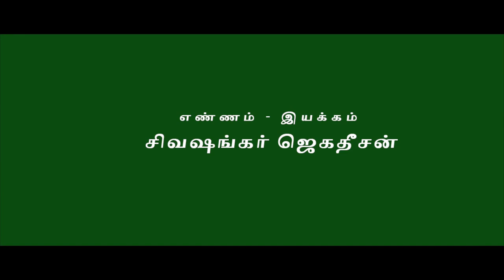Books and Readers | ஒரு ராத்தல் இறைச்சி | நகுலன் | சிறுகதை | தொகுப்பாளர் : ரசூல் | Book Review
books and readers,
books and readers tamil,
books, readers, tamil, tamizh,
tamil books review,
new tamil books review,
tamil literature,
books and readers,
books and readers global,
tamizh books,
tamizh ilakkiyam,
tamil writers,
tamil authors,
tamil publishers,
tamil language,
tamil poets,
tamil poem,
tamil novels,
tamil short stories collection,
tamil short stories
tamil ilakkiya sorpozhivu
tamil travelogue
writers,
authors,
sujatha,
aadhavan,
a madhavan,
lasara,
puthumaipithan,
asokamithran,
kuparajagopalan,
thijanakiraman,
jeyamohan,
sramakrishnan,
thijanakiraman,
ki.ra,
sundara ramaswamy,
ponneelan,
naanjil naadan,
ashokamithran,
jeyakaanthan,
prabanjan,
puthumaipitthan,
தமிழ்,
தமிழ் இலக்கியம் ,
தமிழ் எழுத்தாளர்கள் ,
தமிழ் நாவல்கள்,
தமிழ் புக்ஸ்,
புக்ஸ் அண்ட் ரீடர்ஸ்,
புக்ஸ் அண்ட் ரீடர்ஸ் தமிழ்,
புக்ஸ் அண்ட் ரீடர்ஸ் குளோபல்,தமிழ்,
தமிழ் இலக்கியம்,
தமிழ் எழுத்தாளர்கள்,
தமிழ் நாவல்கள் ,
தமிழ் புக்ஸ்,
புக்ஸ் அண்ட் ரீடர்ஸ்,
புக்ஸ் அண்ட் ரீடர்ஸ் குளோபல்,
தமிழிலக்கியம்,
தமிழ் பேச்சு,
தமிழ் உரை,
தமிழ் சிறுகதைகள்,
தமிழ் நாவல்கள்,
தமிழ் பயணக்கட்டுரைகள்,
தமிழ் ஆய்வுக்கட்டுரைகள்,
தமிழ் இலக்கணம் ,
தமிழ் இலக்கியம் ,
திருக்குறள்,
திருவள்ளுவர்,
தொ.பரமசிவன்,
தஞ்சை பிரகாஷ்,
பெருமாள் முருகன்,
புக்ஸ் அண்ட் ரீடர்ஸ்,
தமிழ்,
english books review,
new english books review,
english literature,
books and readers,
books and readers english,
books, readers, tamil, english,
english books,
english literature,
english writers,
english authors,
english publishers,
english language,
english poets,
english poem,
english novels,
english short stories collection,
english short stories
english ilakkiya sorpozhivu
english travelogue
english writers,
english authors,